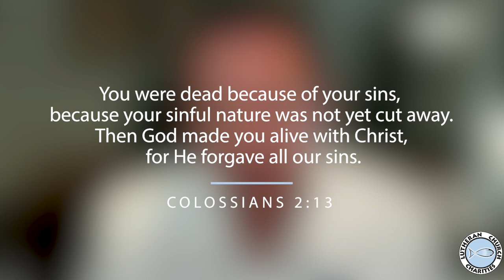There was a Time...